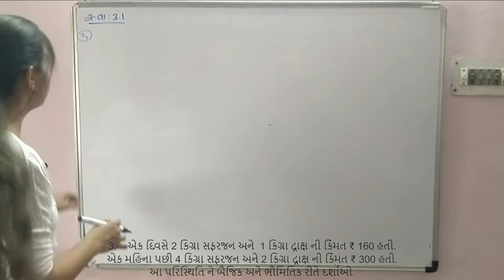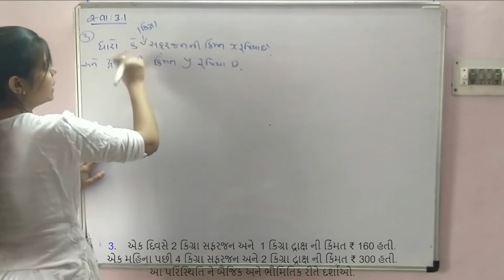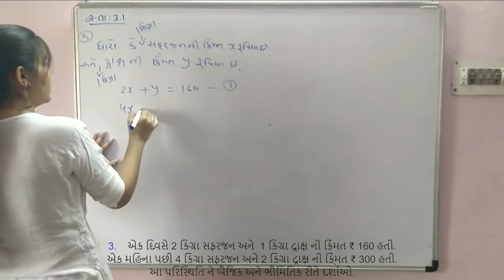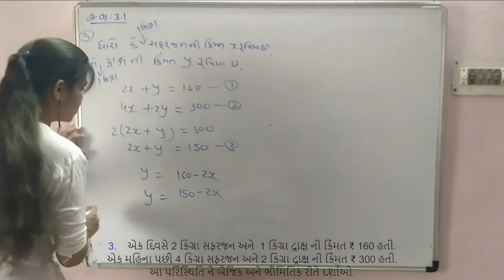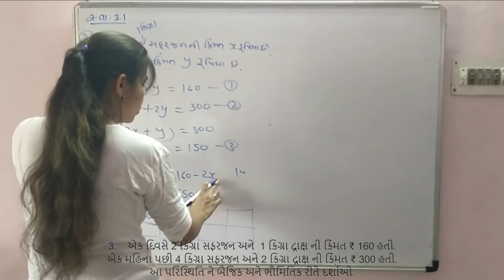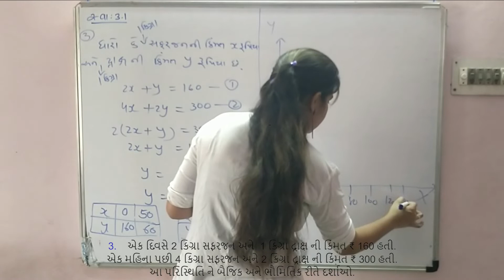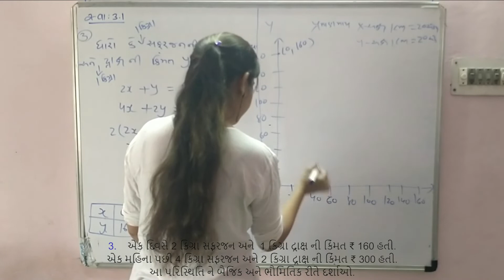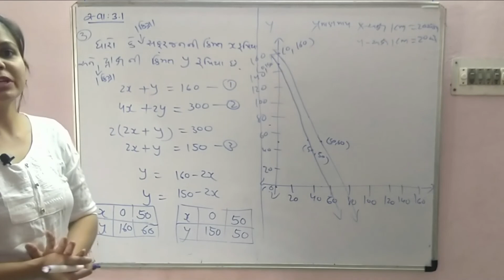ગણિત ધોરણ 10 પ્રકરણ-3 "દ્વિચલ સુરેખ સમીકરણ યુગ્મ" સ્વા 3.1(3) ll Maths Std-10 Ch-3 Ex- 3.1(3) Lec 4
Video Tutorial for

Std 10 Maths Chapter No - 3 Exercise 3.1 3rd Problem from NCERT book in Gujarati Lecture-4

પ્રકરણ-3 દ્વિચલ સુરેખ સમીકરણ યુગ્મ સ્વા 3.1(3)